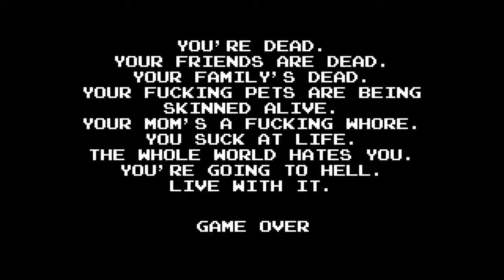Let's Play AVGN Adventures Part 11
Pants pants PANTS!